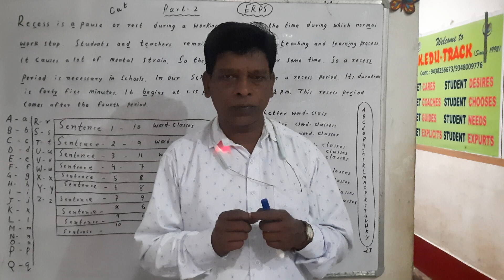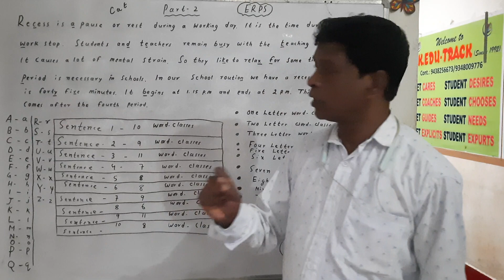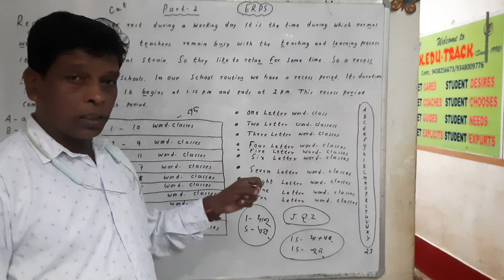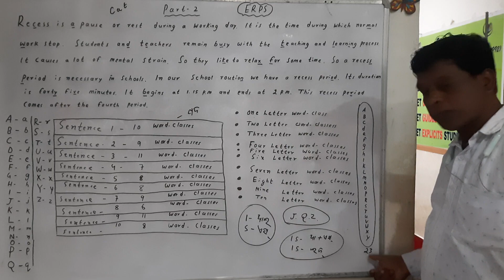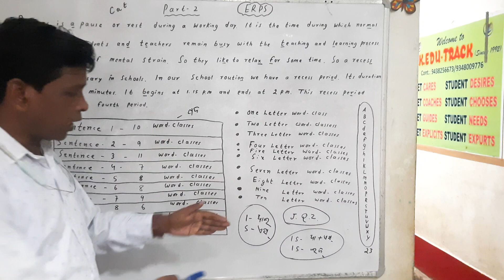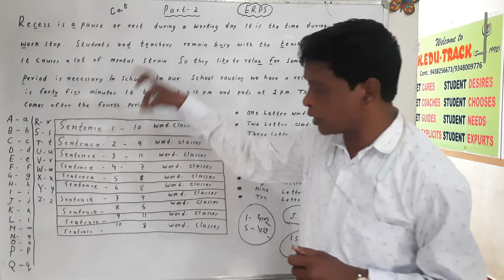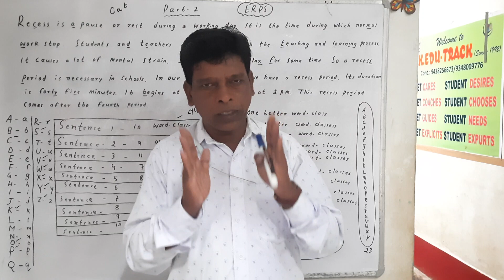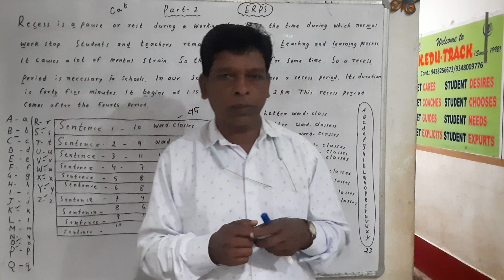English Reading Problems ? How, Why, When, Where ?